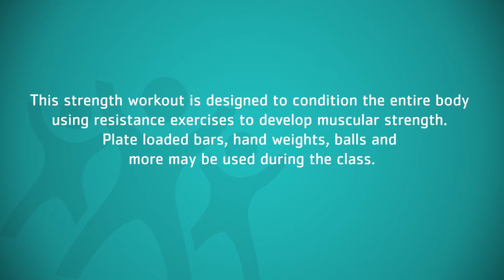Strength and Tone - Group Exercise Class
This strength workout is designed to condition the entire body using resistance exercises to develop muscular strength. Plate loaded bars, hand weights, balls and more may be used during the class.